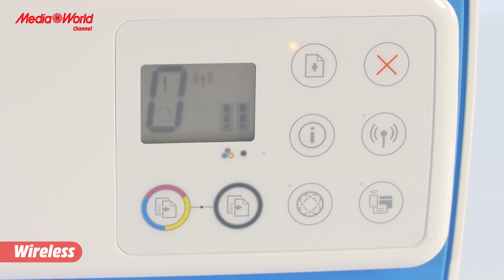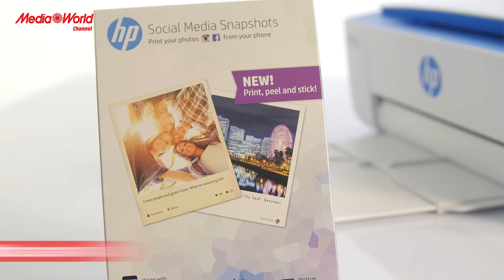HP Deskjet 3720 la stampante multifunzione più piccola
HP Deskjet 3720 è al momento la stampante multifunzione più piccola presente sul mercato, studiata per chi vuole personalizzare il proprio spazio. Con la nostra video recensione, scopriamo le caratteristiche che la rendono così interessante.
- E' una stampante all-in-one, quindi stampa, scansiona e fotocopia
- Compatta e versatile
- Disponibile in diversi colori per adattarsi ai vostri gusti
- Connettività wireless
- Stampa diretta da smartphone o tablet